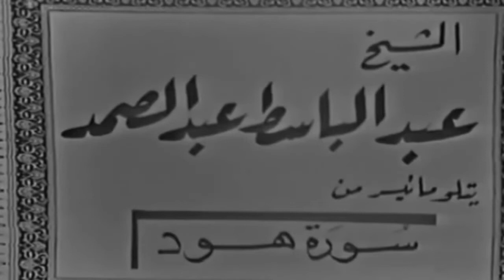Tilawat Quran Best Voice |By |Abdul basit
Assalamualikum

Please sabscribe my chennel
Jazakallah